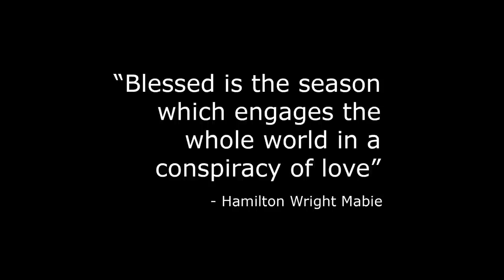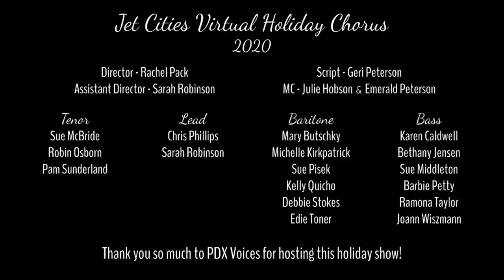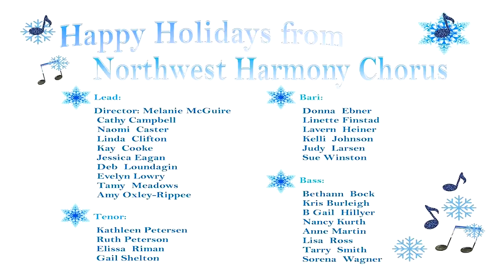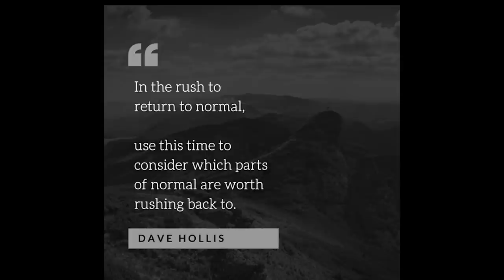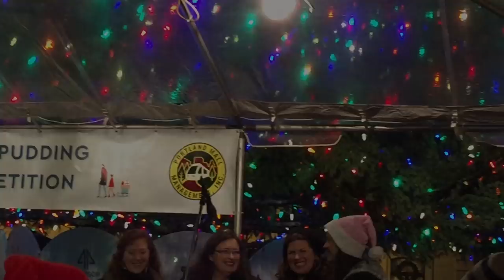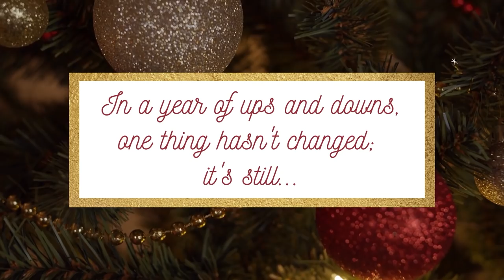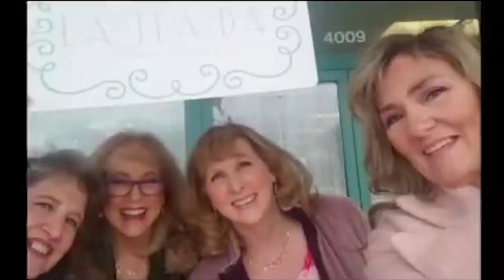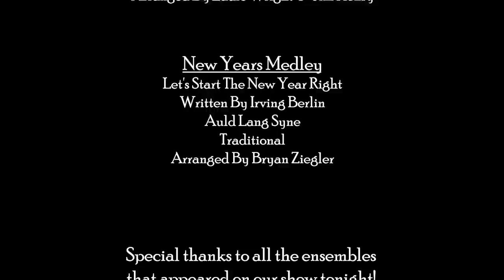BHS presents... Everyone In Harmony: The Holiday Edition || PDX Voices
In partnership with the Barbershop Harmony Society, PDX Voices is excited to present a FREE virtual holiday experience, showcasing many of the incredible groups throughout our wonderful Pacific Northwest barbershop community.

Regardless of any specific society affiliation (BHS, SAI, HI, etc) or personally held beliefs (Christmas, Hanukkah, Kwanzaa, SANTA, Yule, Festivus, etc), we have intentionally created this platform to simply celebrate ALL the joys of the season and what we believe this barbershop hobby is truly about. Friendship, family, and harmony!

So grab your favorite holiday beverage, wrap up in your most comfy outfits, and come enjoy this virtual experience as we celebrate the magic of the season together!